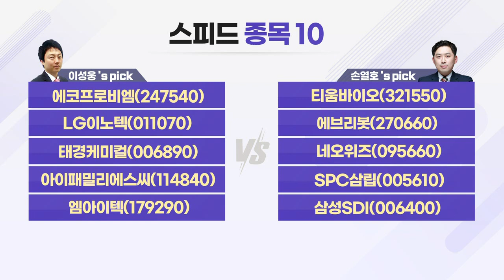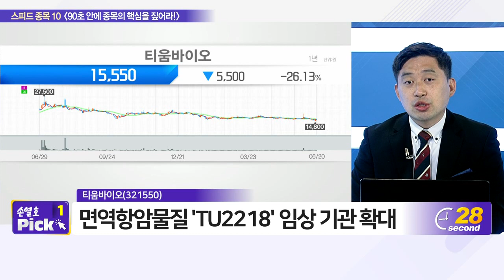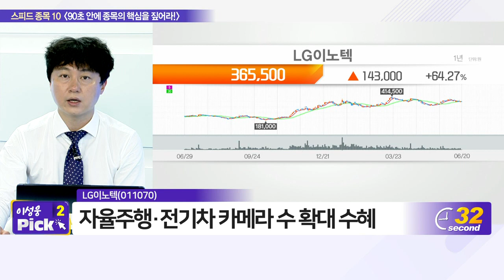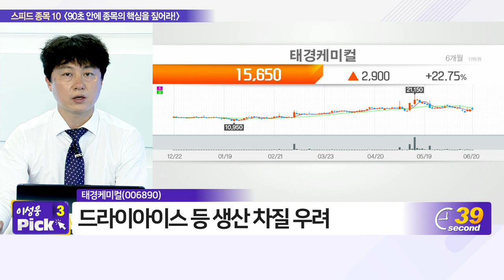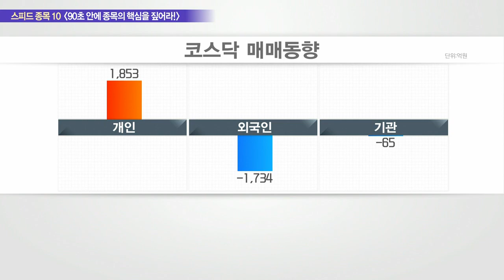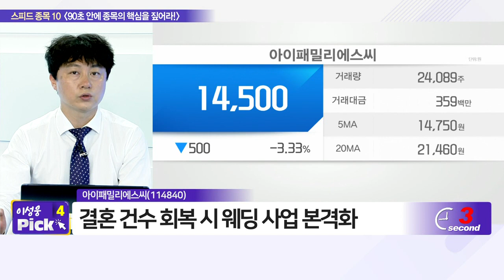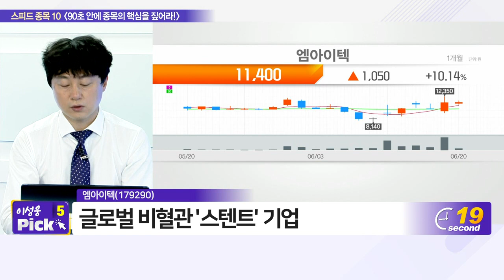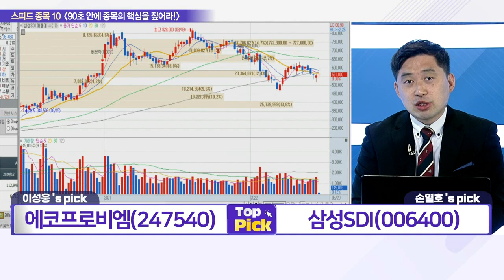에코프로비엠, 티움바이오, LG이노텍, 에브리봇, 태경케미컬, 네오위즈, 아이패밀리에스씨, SPC삼립, 엠아이텍, 삼성SDI_스피드 종목 10 (20220620)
- 엠아이텍(179290)

- 티움바이오(321550)
- 삼성SDI(006400)